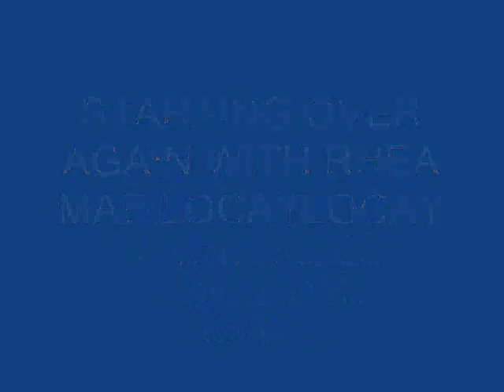STARTING OVER AGAIN SHERYN REGIS NATALIE COLE LAN LEA ORIGIN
THIS IS MY ATE YAMMY..SHERYN REGIS'S ATE INOUR CEBU NORMAL UNIVERSITY CHORALE..SHE IS A SOPRANO AND A TEACHER IN ABELLANA NATIONAL HIGH SCHOOL..SHE HAS WON A SINGING CONTEST IN TAIWAN ALSO AND DEFEATED FELLOW FILIPINO COMPETITOR RAKI VEGA..SHE IS A SOPRANO .THIS TIME SHE'S DOING A POP SONG TOGETHER WITH ME...

PINOY DREAM ACADEMY PINOY IDOL CHARLIE GREEN LINDASAY LOHAN SCRUBS HEROES DESPERATE HOUSEWIVES ORLANDO BLOOM PENELOPE CRUZ NATALIE COLE TRANSFORMERS BISAYA 10,000 BC GUYS4MEN CEBU COLONNADE NAGA CARCAR ASTURIAS SAMBOAN MOALBOAL JOLO SULU MINDANAO MILF MNLF ALQAEDA SNOW SEX AND THE CITY GAY FUCKER SUCKER MOTHER MOJOFLY ASIA kFOR MAM MELGAR.WE LOVE YOU...post commentsnaga caracar wdding singer patay fiesta kabanhawan brian gorrell gucci gang guccigang WAFI MALL MERCATO MALL EMIRATES MALL POWERPLANT MINGLANILLA GINOONG MINGLANILLA 2008 MS TEEN HIGH SCHOOL. FITNESS FIRST louis vuitton ck my friends mam mari and mam eng!MY BESTFRIENDREGINE VELASQUEZ,SARAH GERONIMO,USA,JAYA,GOD RELIGIOUS, CHURCH,DEATH...bituin escalante raki vega boixing gay teachers schools poetry wendy moten romel abella alwin esparaguerra gene malana usc uc cit prc colgate fresh confidene colgatefreshconfidence procter and gamble avon bayo nokia brief underwear mariah carey georgia brown josh groban david archulleta ramielee malubay jasmine trias beyonce destinys child dyesebel marimar maligno kamandag donna cruz charice pempengco ellen degenres mcgrady pinoy idol american idol george bush education violence dubai paris europe norway tabunok pussabamas iyot titi my own version post comments please pot comemetMY OWN WHTINEY VERSION//.POST COMMENTSmy own version post commentsmy own version post commentsmy own version. post commentsABS CBN STAR MAGIC LAURENTI DYOGI PIB BROTHER PDA GMA7 PINOY PARDO SCANDAL SEX MARK BAUTISTA LEA SALONGA STARSTRUCK BOYS POST COMMENTS MY VERSION my own version post commentspost comments.. martin nievear gary valenciano kyla sheryn regis rachelle ann go mariah carey cpdrc sex gay pardo scandal pinoy dubai whitney houston male highest voice disney broadway eric santos abs cbn gma7 inq7 phillipine idol american australian teri hatcher desperate housewives pops fernandez enrique iglesia billy joel barry manilow miss saigon siaboc panky pda brokeback mountain aria divas bisexual penis bench jaya kim gerald anderson high school teacher jed madela prince harry william georgia brown little mermaid james ingram killing sex highway minglanilla prisonbreak themesong heroes sitti malaysia indonesia ikon vina asap sop lovespell matt tom cruise katie holmes oprah winfrey music and me sports lea salonga mulan cinderella manny pacquiao anthem mexico norway MANNY PACQUIAO DARIUS DANISH CELEBRITY EVA LONGORIA KYLEXY SUPERNATURAL CARLO OROSA DEATH CRIS ANGEL DONNA CRUZ COJUANCO PHILIPPINE GOVERNMENT CORRUPTION CHILD ABUSE G4M MANJAM BRIEF JAKE CUENCA JONALYN VIRAY FRENCHIEDY JED MADELA MARK BAUTISTA sherynregisexclusive jedtribe ufo hell heaven star magic youtube xtube kiss ruffa me quinto badminton volleyball sports lesbians island philippines tourist spots 8th wonders eiffel paris boy and kriz the buzz showbiz central